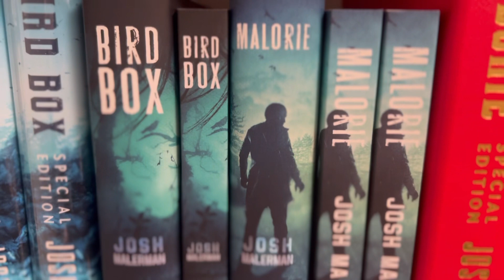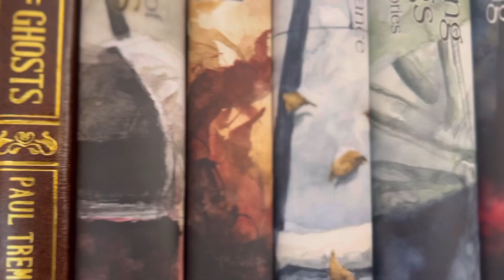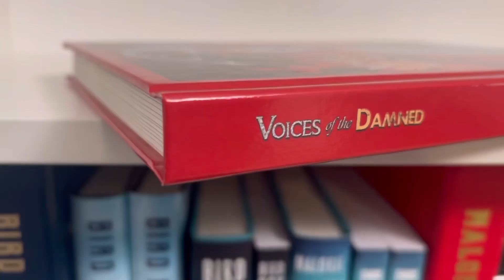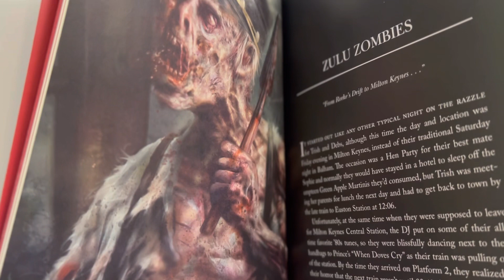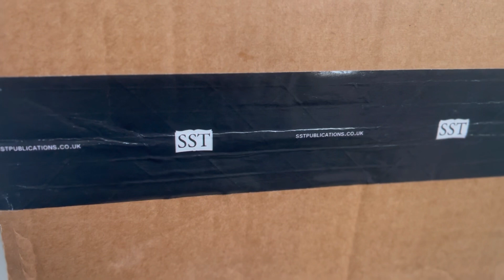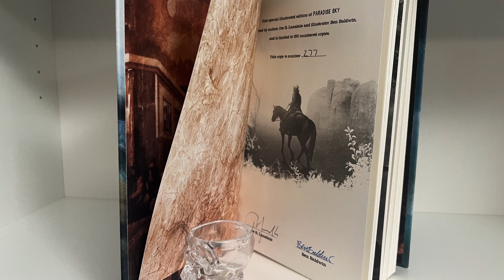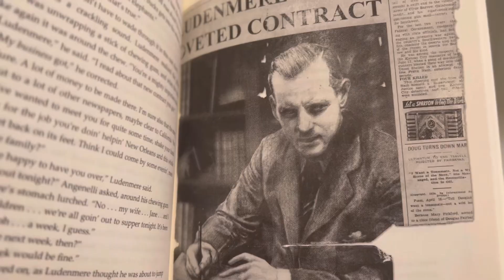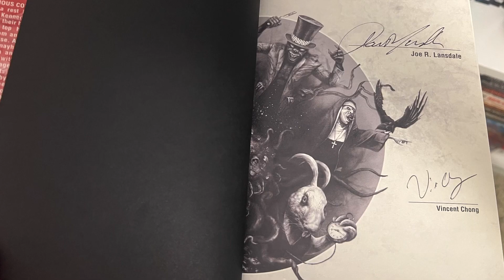What to Expect When You’re Collecting SST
I'm putting together a small series of videos to give collectors an idea of what to expect when buying from small press publishers. In this third installment, I'm focusing on SST.

In this video, you'll learn about the price, pre-order process, shipping, quality, and what I consider the best SST books in my collection.

PLEASE NOTE: these videos are based solely on my experience. I don't collect every book or even every author these publishers publish. So I can't deliver insight on the entire range of  titles offered.

Timestamps:
00:00 Intro
01:15 About SST
02:54 Price
04:43 Selection
07:55 Editions
10:06 Buying
12:18 Shipping
15:38 Paradise Sky
17:11 Inspection
18:18 The Listener
20:01 The Cabin at the End of the World
21:05 Wet Juju
23:03 Outro